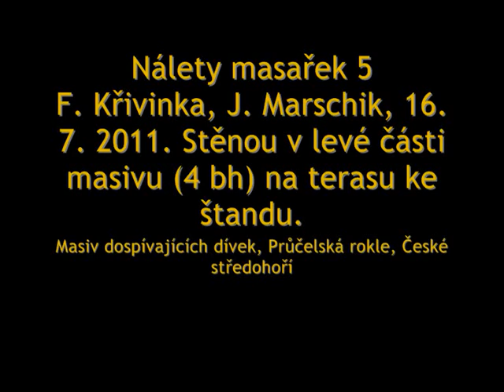Dvě nové cesty v Průčelské rokli, 16.7.2011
Two new ascents in Průčelská Gorge, 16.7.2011